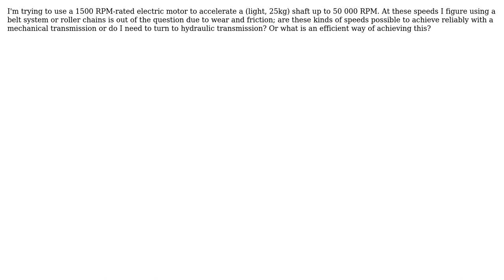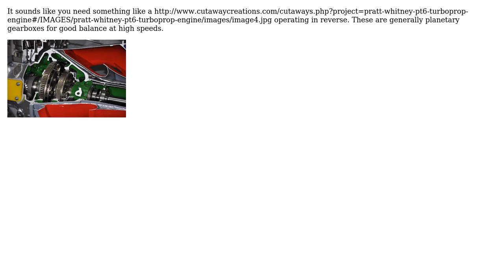Engineering: Getting high RPM out of a low RPM motor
With thanks & praise to God, and with thanks to the many people who have made this project possible! | Content (except music & images) licensed under CC BY-SA | Music | Images & others | With thanks to user Thomas user Fred user Dave Tweed and the Stack Exchange Network Trademarks are property of their respective owners. You are responsible for your own actions.